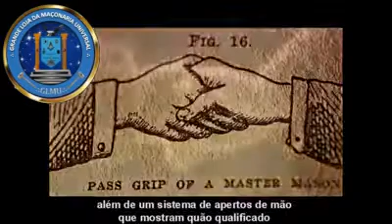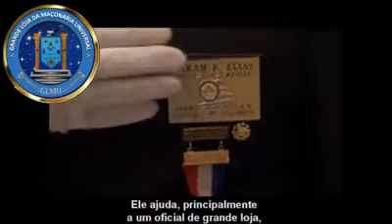SÍMBOLOS da MAÇONARIA